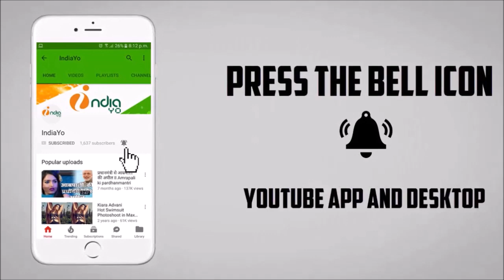Pawan Singh भदोही से BJP के टिकट पर लोकसभा चुनाव लड़ेंगे ? Pawan Singh BJP News